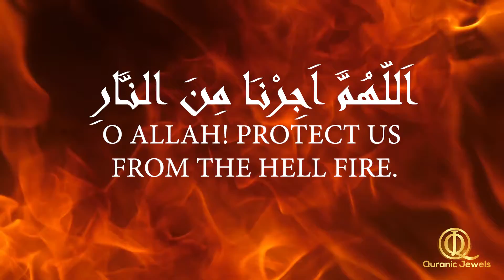اَللّهُمَّ اَجِرْنَا مِنَ النَّارِ O Allah Protect us from the HELL fire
آمیـــــــــــــن یارب العالمین